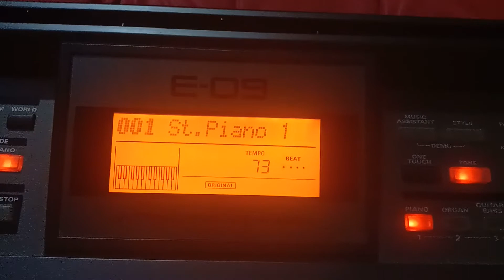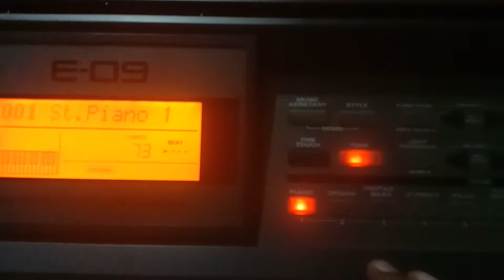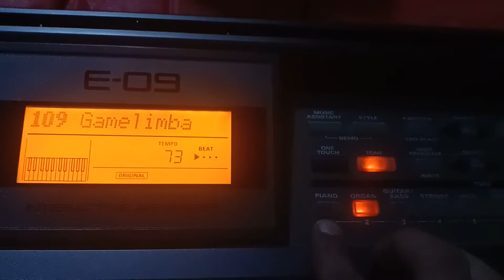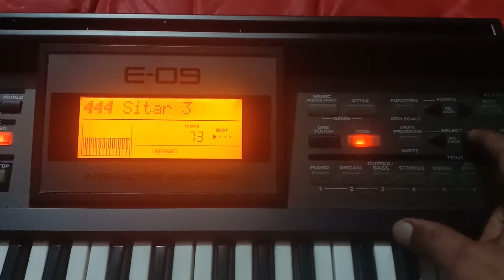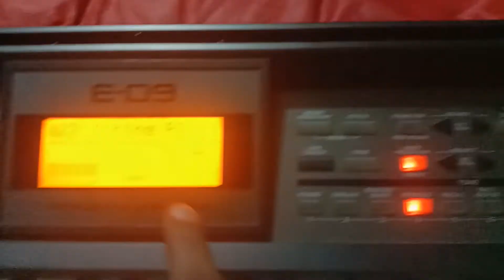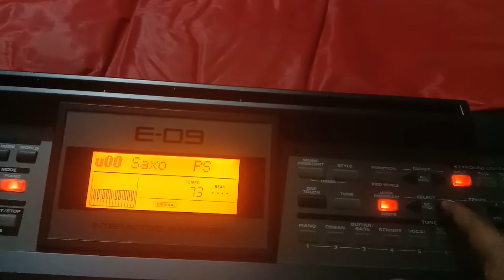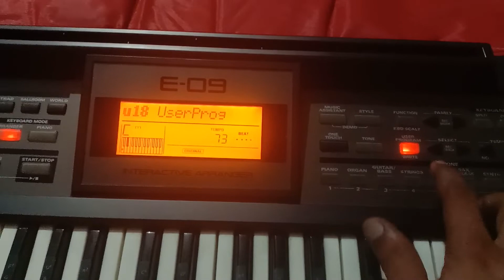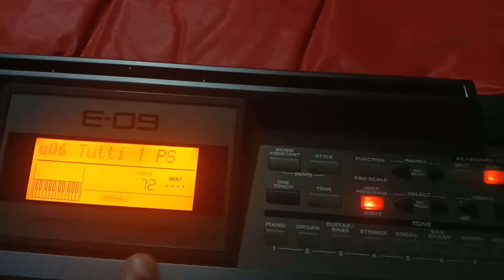Roland E09 patch ,Performance,kaise banaye kitni tones save kar sakte hain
आपका स्वागत है SKN Music class  में आज हम आपको पियानो 🎹 के कुछ लिरिक्स सिखाएंगे वो भी बिल्कुल फ्री ताकि आपको कहीं पैसा न देना पड़े और अच्छे से पियानो बजा सके और अपना talent कहीं भी दिखा सके बिना डरे और बिना सहमे

Hello everyone I am  P S Rajput  and these channel name is  free harmonium and keyboard classes and we upload regular videos for you

piano classes
mata Jagran
# khatu shyam baba Jagran
Ramayan , Sunder kand
jagran party
# music group
keyborad mai tones kaise banaye
roland mai tone kaise banaye/ banate hain
free harmonium class